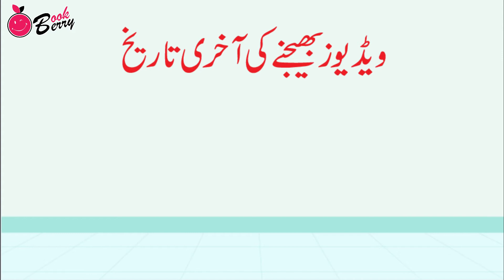BOOKBERRY.PK MEGA GIVEAWAY WORTH PKR.5000 | WIN BOOKS | FUN AND PLAY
Kill your boredom & enjoy lockdown by reading books

Lets participate in book reading competition and winner will get free books of Rs.5000. Yes (5000) ...

What you have to do is simply make a video of reading books and send it to our email or whatsapp ...lets people choose a winner .by voting